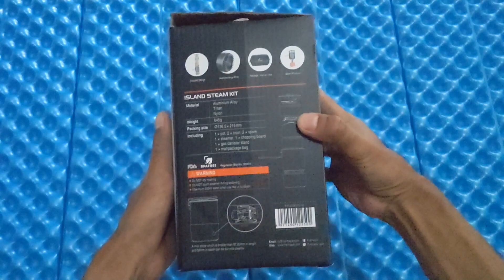Seem Close Cooking Set Fire-Maple Steam Kit Island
Cooking Set dari Firemaple yang dilengkapi dengan steamer agar lebih mudah memanaskan makanan pada saat camping/ hiking. Collector ring dilengkapi pengunci, produk ini aman digunakan saat angin kencang/suhu yang ekstrim tanpa goyah. Berbahan Aluminium Anodize yang anti lengket & anti karat, aman digunakan. Model susun yang praktis & compact, mudah dibawa kemanapun

Merek: Fire-Maple
Model No.: Island
Kategori: Cooking Set
Warna: Abu-Orange
Material:
"Aluminium Anodize (Badan Panci) *ABS (Sendok + kaki)
"Silicone (Gagang Tutup Panci) "Karet (Pelapis Gagang)
*Tritan (Mangkok)
Dimensi & Kapasitas:
*Panci 13.5 x 13cm // 13cm (Panjang gagang)// 1.2L
*Steamer = 12.5 x 7.5cm
*Mangkok = 12 x 5.5cm
*Talenan= 23 x 17cm
*Sendok =9x 3.5 x 2cm (Terlipat) // 16 3.5cm (Terbuka)
*Dikemas = 13.6 x 21.5cm *Box = 13 x 13 x 22 cm
Berat: 645gr
lsi paket:
Panci
Steamer
*2x Mangkok
*2x Sendok (Spork)
*1x Talenan
Dudukan gas canister
*1x Tas
*1x Resep sederhana
Box